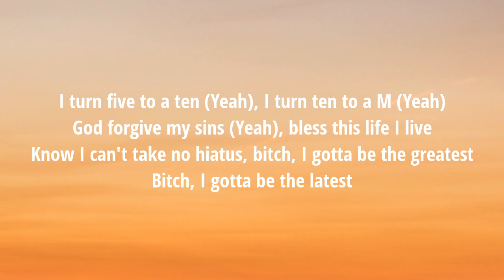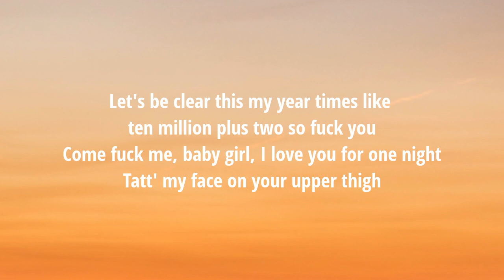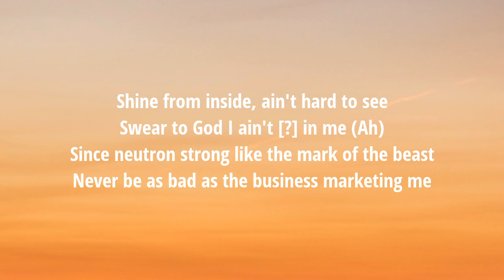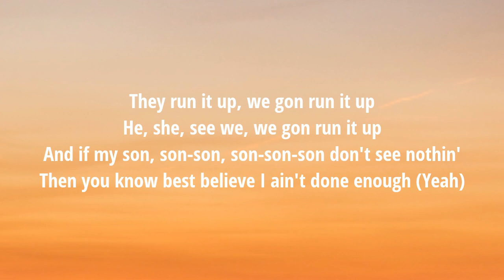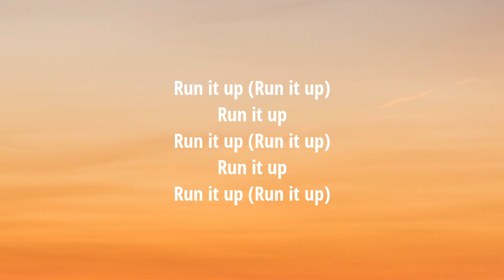Snakehips & EARTHGANG - Run It Up (Lyrics)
Snakehips ft. EARTHGANG - Run It Up

Lyrics:

Count it Up
Run it Up
Count it Up
Run it Up
Count it Up
Run it Up
Count it Up

I turn 5 to a ten
I turn ten to a M
God forgive my sins
Bless this life I live
No I can't take no hiatus
Bitch I gotta be the greatest
Bitch I gotta be the latest
Always in your face
Fuck your core fan base they gone shop with me
Fuck them 7 days straight your shit so weak
Let's be clear this my year times like ten million plus two so fuck you
Come fuck me baby girl I love you for one night
Tat my face on your upper thigh
It's a good problem to have no lie, run it up, count it up one more time
Run it up, count it up

Count it Up
Run it Up
Count it Up
Run it Up
Count it Up
Run it Up
Count it Up

I'm so original rare hard to find
Gotta make myself available
One of a kind baby and it's not debatable
Everyday for me for you is just occasional
Shine from inside ain't hard to see
Swear to God I ain't devil it's the carbon in me
6 neutron strong like the mark of the beast
Never be as bad as the business marketing me
Hey
Run it up
We gon run it up
He she she we they gon run it up
And if my son son son son son son son
Don't see none then you know best believe I ain't done enough
Yeah do you get it bruh?
They don't get it bruh
Nigga don't be talk bout none in particular
Free my mind I could never be a prisoner
This is my world you are just a visitor bay bay

Count it Up
Run it Up
Count it Up
Run it Up
Count it Up
Run it Up
Count it Up